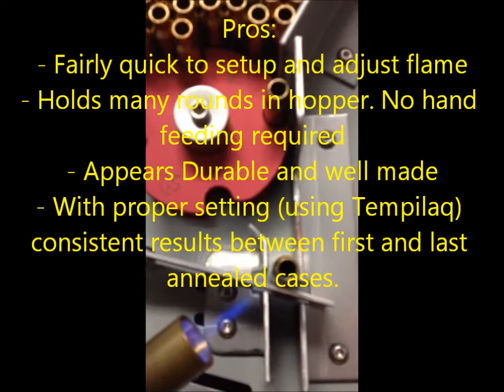Giraud Annealer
Setup and Demo of 223 rounds on the Giraud Annealer